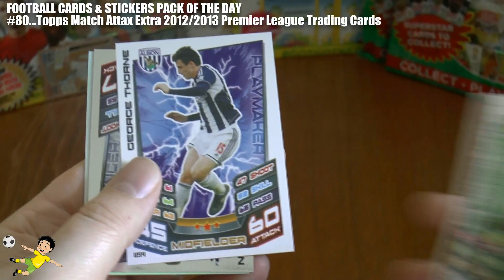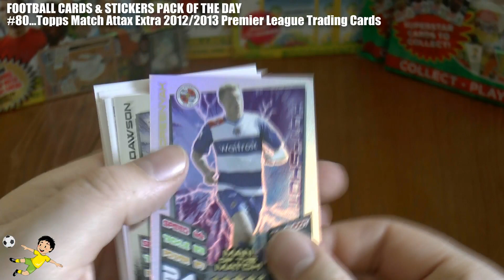PACK OF THE DAY #80 Topps Match Attax Extra 2012/2013 Premier League Trading Cards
#80 - 23rd June 2014
Topps Match Attax Extra 2012/2013 Premier League Trading Cards